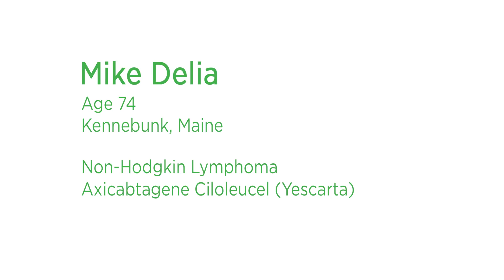Skiing with the Grandkids Thanks to CAR T-Cell Therapy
When Mike’s non-Hodgkin lymphoma returned for a third time, he chose to enter a clinical trial for a new form of immunotherapy. Today, thanks to CAR T-cell therapy, Mike is cancer-free and enjoying outdoor activities with his family. Learn more in the AACR Cancer Progress Report 2018,